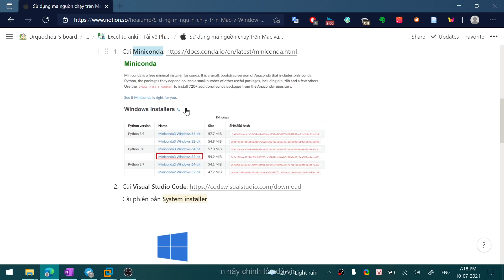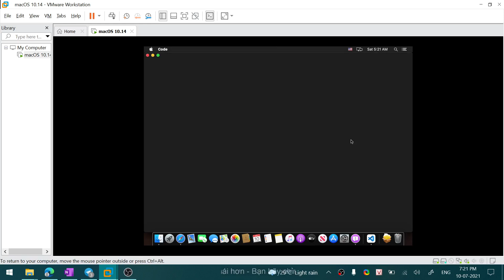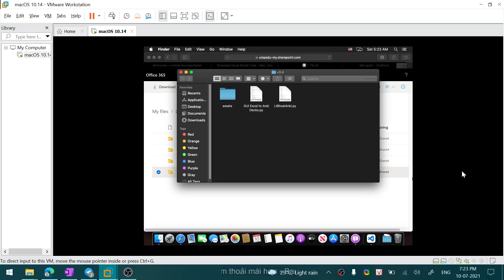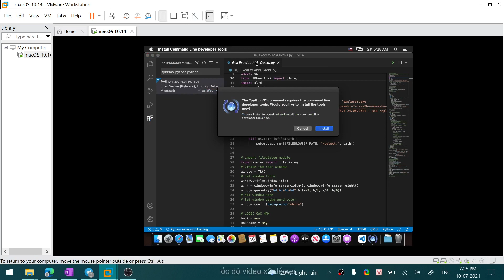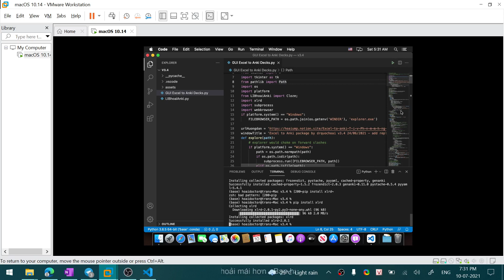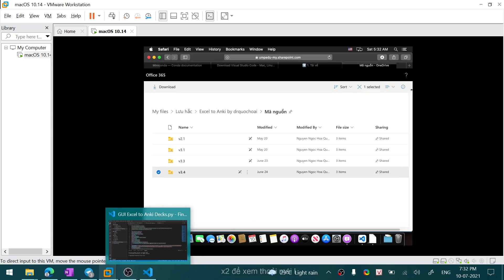Chạy mã nguồn Excel to anki trên MacOS - phần 2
Các bạn hãy tham gia nhóm Zalo để trao đổi nhiều hơn về phần mềm này cũng như nhận cập nhật mới nhất
Đây là loạt video về các mẹo sử dụng Anki của Bs. Hoài, những cách sử dụng Anki cơ bản bạn nên tìm hiểu trên Youtube hoặc Google. Đây là những mẹo cực kỳ hiệu quả để tôi và các bạn cùng học y lúc này.
Bạn có thể tham khảo chi tiết toàn bộ video trong playlist sau:
"Học ít nhớ lâu học y hiệu quả - Anki tips and tricks"
Xin cám ơn. Tặng tôi 1 cốc cà phê:
Số tài khoản Viettinbank: 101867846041 , tên chủ tài khoản TRẦN QUỐC HOÀI
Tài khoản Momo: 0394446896